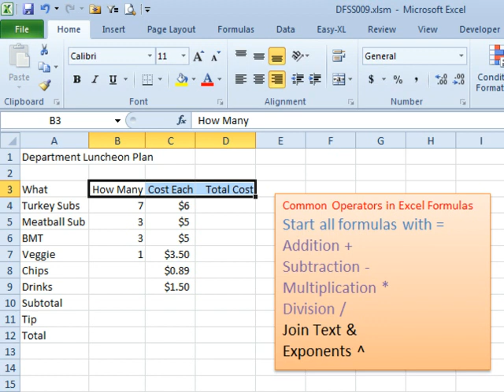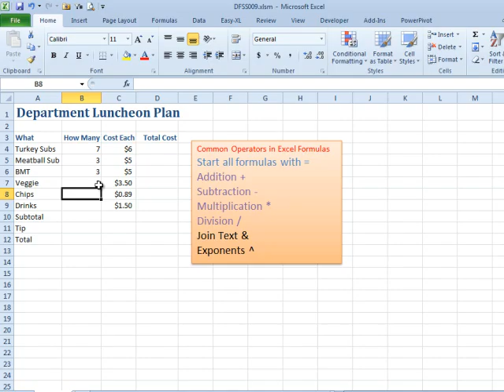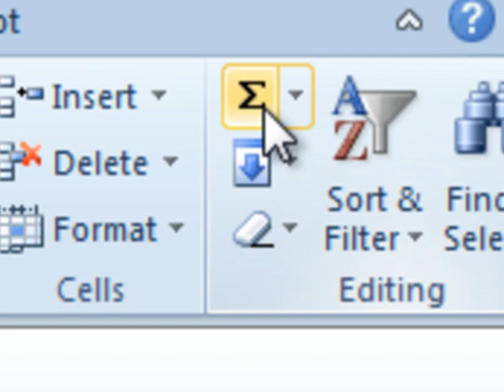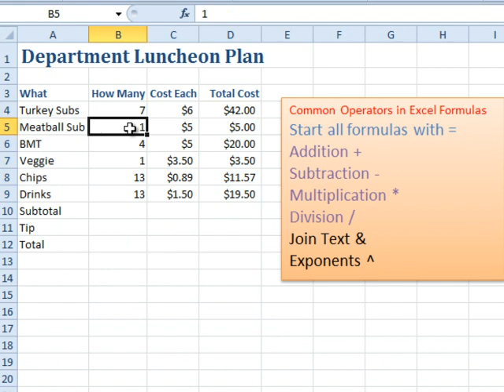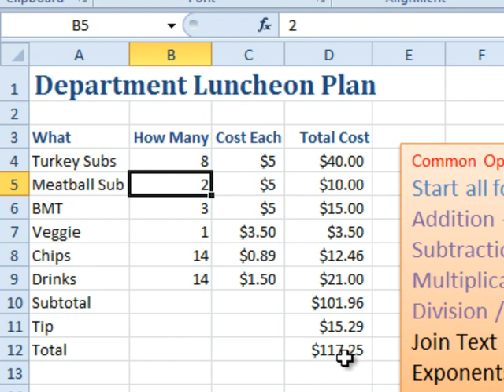Excel 101 - Three Easy Ways to Build A Formula - Episode 1594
Microsoft Excel Tutorial - Excel 101 - Three Easy Ways to Build an Excel Formula.

Welcome to another episode of the MrExcel podcast. In this episode, we will be discussing the power of formulas in Excel. Many users are comfortable with basic tasks such as printing and formatting, but using formulas can take your Excel skills to the next level. Our goal is to help you move from a level 1 user to a level 4 user, where you can confidently use formulas to solve complex problems.

Today's question comes from Tyler Nash, who wants to know how to build a formula in Excel. Tyler has entered some data into his spreadsheet and now wants to add additional values based on the existing data. He has heard that this can be done with a formula, and he is eager to learn how. Well, Tyler, you have come to the right place. In this episode, we will guide you through the process of building a formula step by step.

Let's start with a simple example. Say we have a department luncheon plan with everyone's order and we need to figure out how much petty cash we will need for the event. We know that everyone who gets a sandwich also gets chips, so we need to add up all the chip orders. Instead of manually adding up the numbers, we can use the SUM function to do it for us. Simply click on the funny-looking Greek E symbol (Σ) and Excel will propose a formula that will sum all the cells within the selected range. This is just one example of how formulas can save you time and effort in your calculations.

But what if someone changes their order? No problem. Formulas in Excel are dynamic, meaning they will automatically update when the data changes. So, if someone decides to switch from a meatball sub to a BMT, the formula will update accordingly. This is the beauty of using formulas in Excel – they make your work more efficient and accurate.

In this episode, we will also cover the basics of operators in formulas. Addition (+), subtraction (-), multiplication (*), and division (/) are the most commonly used operators. But there are also other specialized operators such as joining text (&) and exponents (^) that we will discuss in more detail in future episodes. Remember, all formulas in Excel must start with an equal sign (=).

To demonstrate the power of formulas, we will also show you how to calculate the total cost of the luncheon. By multiplying the number of orders by the cost of each item, we can easily get the total cost. And with the help of the fill handle, we can quickly copy the formula to the rest of the cells in the column. But what if we want to see the cost with two decimal places? We will show you how to format the cells to achieve this.

In conclusion, formulas are the backbone of spreadsheets and the reason why they were invented in the first place. They allow us to perform complex calculations with ease and accuracy. So, don't fear the spreadsheet – embrace the power of formulas and take your Excel skills to the next level. And don't forget to check out our book, "Don't Fear The Spreadsheet," for more tips and tricks on using formulas in Excel.

Table of Contents:
(00:00) Building a Formula
(01:05) Adding Values with a Formula
(01:15) Using the AUTOSUM Function
(01:41) Avoiding Manual Calculations
(01:51) Introduction to Operators
(02:25) Starting with an = Sign
(03:15) Building a More Complex Formula Multiplying and Adding Values
(04:04) Calculating a 15% Tip
(04:49) Adding a Subtotal
(05:45) Clicking Like really helps the algorithm

This video answers these common search terms:
AUTOSUM function in Excel
Building a formula in Excel
Calculation in spreadsheets
Cell formatting in Excel
Don't Fear The Spreadsheet
Excel operators (+, -, *, /)
Fill handle in Excel
Formula in Excel
MrExcel podcast
Podcast Episode Number 9
VisiCalc, the first spreadsheet software

Many 'Beginner Oriented' Excel How-To books say they can bring you from zero to familiar with the important features of Microsoft Excel -- 'Don't Fear The Spreadsheet' actually will. Why are we so confident? Because the questions in this book were asked by an absolute Excel Beginner -- Tyler Nash -- with the answers provided by three (3) Microsoft MVPs specializing in and dedicated to teaching others Microsoft Excel, from the ground up -- Kevin Jones, Tom Urtis and Bill Jelen